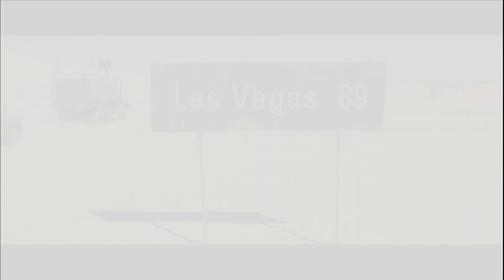Behind The Scenes: Shooting (pt. 1) | Resident Evil: Extinction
RESIDENT EVIL: EXTINCTION is NOW PLAYING and can be found to Rent or Buy

Survivors of the Raccoon City catastrophe travel across the Nevada desert, hoping to make it to Alaska. Alice joins the caravan and their fight against the evil Umbrella Corp.